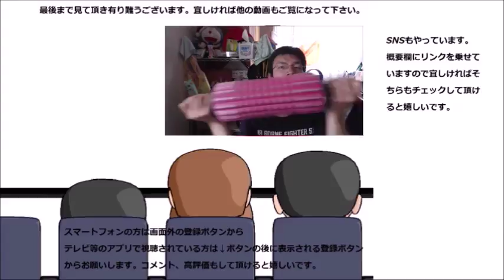アサヒ飲料 ダイエット抹茶ラテを飲んでみた これで本当にダイエットできるの？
アサヒ飲料　ダイエット抹茶ラテを飲んでみました。これで本当にダイエット出来るの！？と思う位……